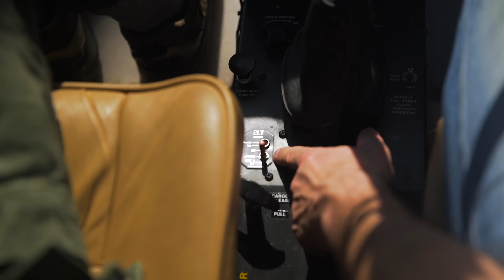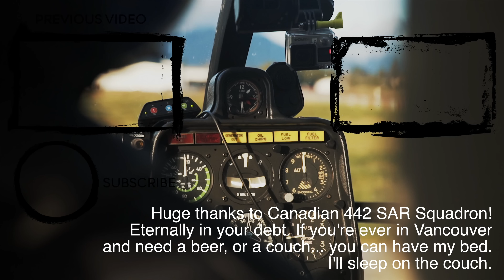Almost froze to death on a Mountain...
Literally almost froze to death on a mountain. Just after the incident happened, someone posted on /r/askreddit about a time you almost died. This was the story as I wrote it, just after it happened, so, it might be a bit more accurate. Not sure, haven't re read it recently.

Big Thanks to FlightChops for inviting us to a survival weekend for which the video is coming soon. Check out Stevie's channel

And, as always, huge thanks to the guys and girls from 442 Squadron. You're awesome. Some of the most highly trained people in the world in Search and Rescue and I hope to never need them again in my life.